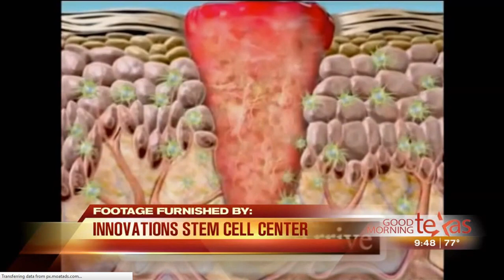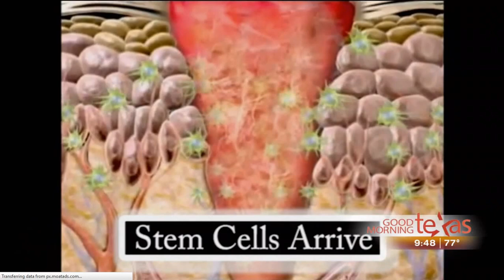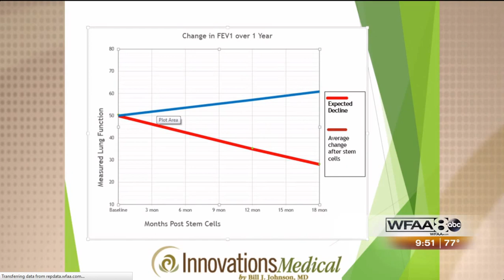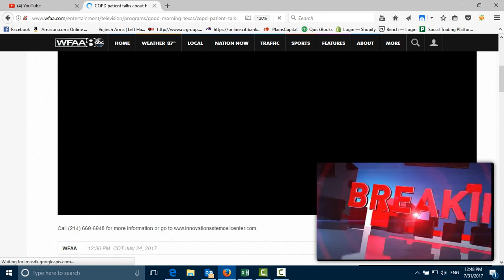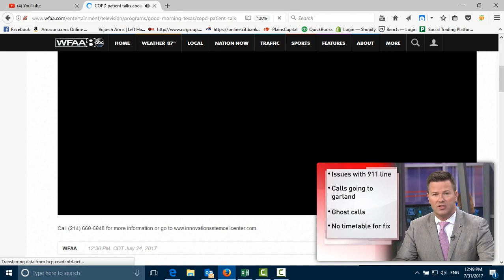COPD Treatment Options (85%+ Success Rate)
COPD Stem Cell Treatment - 85%+ Success Rate

Host: Chronic Obstructive Pulmonary Disease or COPD it’s a third leading cause of death in the U.S for those who suffer the no it’s debilitating effects on their health and equality of life just think about not being able to breathe all the time until now no treatment could reverse the course of COPD. Well, Dr, Bill Johnson of Innovations Stem Cell Center today he’s here to talk to us about his new options and he brought along one of his patients. This is Ron Scroggins, thank you being here. Now I’m typically talking about something else but today we’re going to change it up a little bit that can ultimately help a lot of a lot of people so we care about stem cell therapy often but what exactly does it to do.

Dr. Bill Johnson: Well we can use example of cutting your finger to kind of illustrate because when you cut your finger there are damage cells that release chemicals called growth factors and these growth factors call in cells to clean up the damage and then stem cells which are the cells that come in actually multiply and lay down the new tissue. So all this healing diner bodies is really done by stem cells so when we’re doing stem cell therapy what we’re doing is we’re taking stem cells from your fat your own cells and then delivering it where your body doesn’t do it well or doesn’t do it at all.

Host: No what kind of problems are we helping with this stem cell theory?

Dr. Bill Johnson: Well, weird we’re helping a long list but in particular this morning we want to talk about lung disease or COPD because it doesn’t it’s not had historically a treatment that could do anything about the underlying lung function.
Host: Is out the problem that Ron.

Dr. Bill Johnson: That’s exactly what Ron had so he’s here to tell us about his experience.

Host: Alright Ron let’s talk about before CF before you turn to

Dr. Bill Johnson and the cell stem therapy what was life like?
Patient: Well, I was on oxygen I had to sleep in oxygen. Most of my hobbies gardening so if I’d go outside and everything when I’d come in and I’d have to get on my oxygen. My COPD was caused by a reaction from agent orange from the Vietnam War that I had. Hadn’t had a cigarette in over 35 years as far as that goes but I was on oxygen all the time shortness of breath and there was only alternative, one alternative at that time and that was a lung transplant which right at my age I’m over 70 years old so it was absolutely something that was out of the question.

Host: What was your experience like during that the process?

Patient: The procedure with Dr. Johnson is very simple relatively painless he pulled the stem good stem cells from the fat in my body and injected it and intravenously had the stem cell and I had held breathe it was breathing in the stem cell. So right now I’m back walking, am I walking Dumont Courtney I haven’t I haven’t used my oxygen in months.

Host: So I can see it today you’re feeling great.

Patience: I’ll feel fantastic.

Host: When I say I see you smiling compared to you. Well, I’m very happy for you. You know that now there is an answer in fact Dr. Bill let’s talk about this what do you see stem cell therapy doing for these patients with COPD?

COPD Treatment Options 85% Success